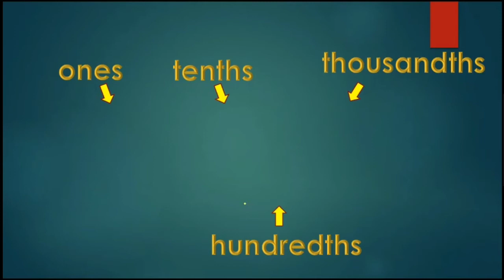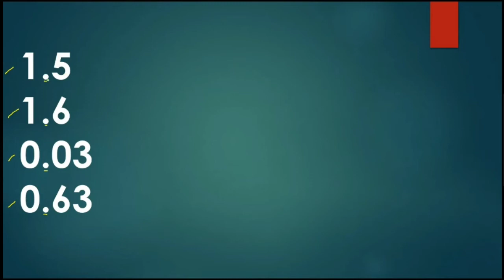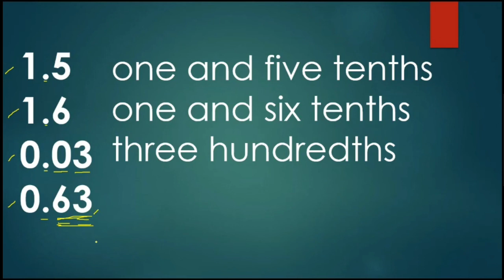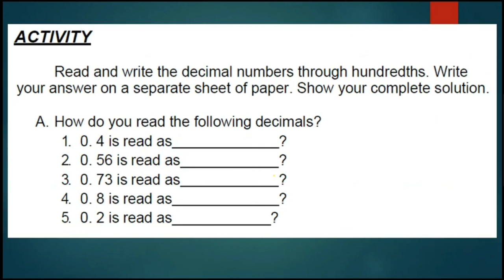G4 QUARTER 2 WEEK 8 Reading and Writing Decimal Numbers Through Hundredths